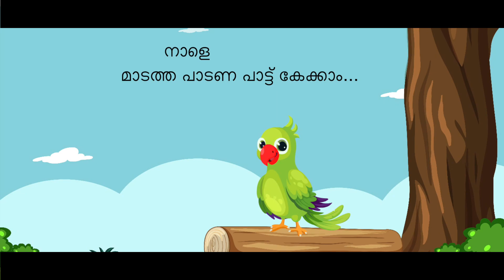COLORING THE SOUND 2|NAVEEN ANANDH |KALAMANDALAM MANOJ |SRUTHI NAVEEN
Song   : Pachapothachoru
Lyrics  : Kalamandalam Manoj
Vocal : Sruthi Naveen

Programming,Arranged and Produced  : Naveen Anandh
Flute    :Nikhil Kv
Veena :BIju Annamanada
Percussion (Maram) :Peringode subramahnian
Mix &Mastering  :Naveen Anandh

Visual Art : Bhanu Priya
Edit :Naveen Anandh